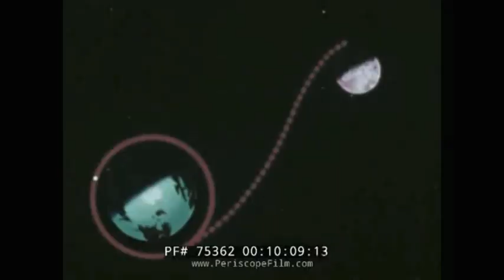Yellow Rocket - The Retinas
video by The Retinas